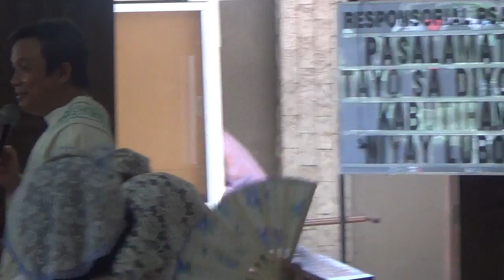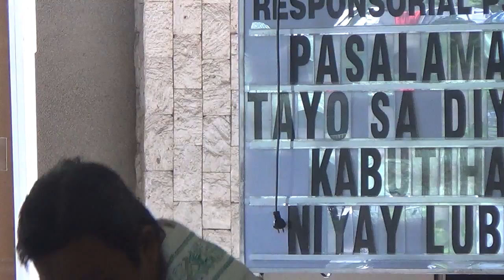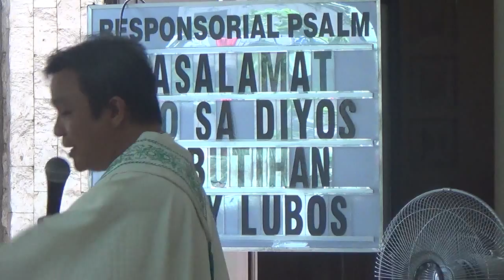06252015 catechist 4